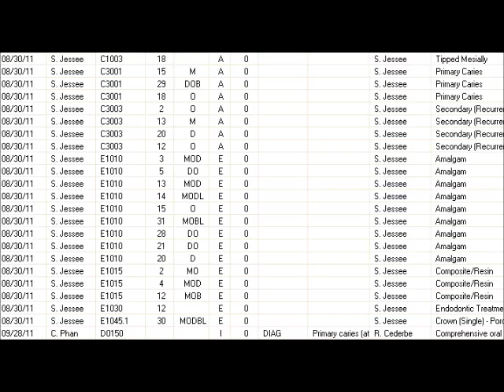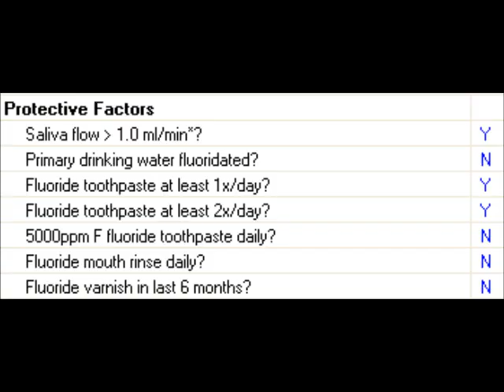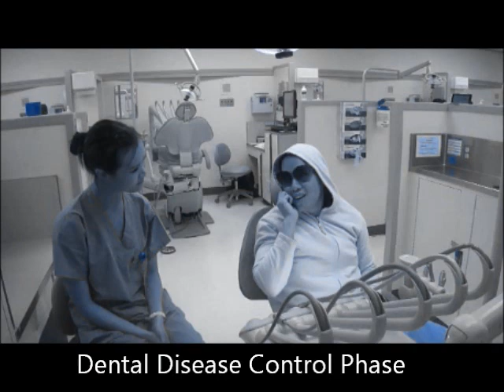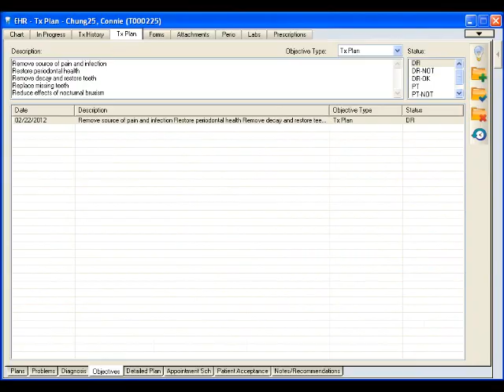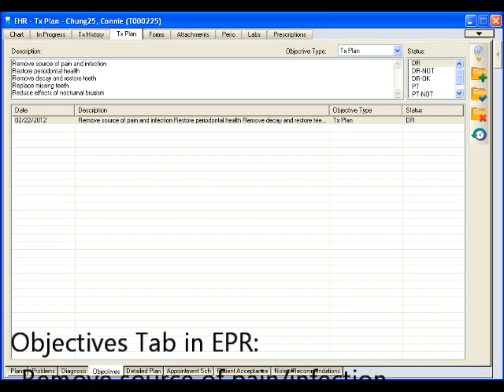Treatment Planning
Dental treatment planning presentation on virtual patient "Connie Chung"